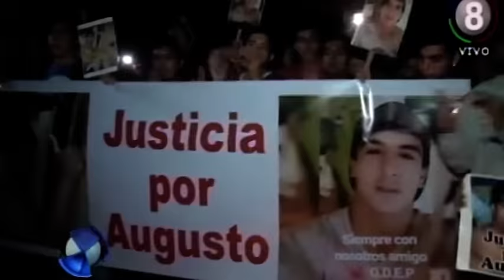Piden Justicia por Augusto Vega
Marcha de familiares y vecinos de la víctima

Familiares, amigos y vecinos de Lules, marcharon por las calles de la ciudad para pedir justicia por el crimen de Augusto Vega, el joven asesinado a la salida de un boliche de la zona, el sábado pasado. Carteles, imágenes de la víctima, velas y decenas de personas se reunieron por esta causa que aún no se terminó de resolver.
Todo indica que el culpable es un hombre de 30 años, de quién se preserva la identidad. Según las distintas versiones y testimonios, los investigadores pudieron determinar que Vega habría muerto por defender a la novia del presunto asesino. El acusado se presentó ayer ante la fiscal a cargo del caso, Adriana Giannoni, pero se abstuvo a declarar.